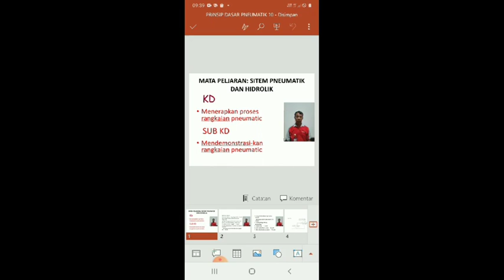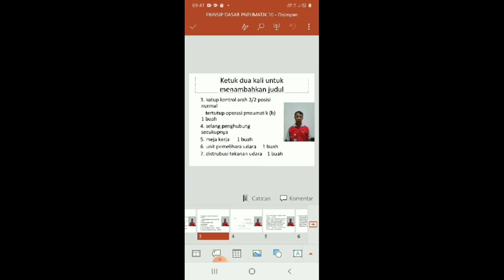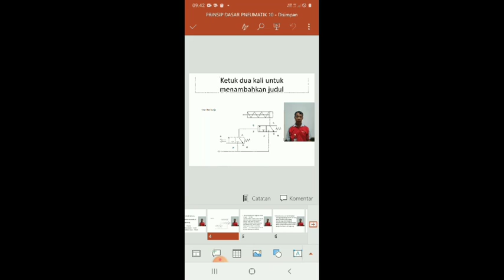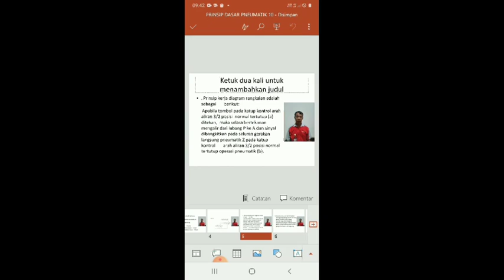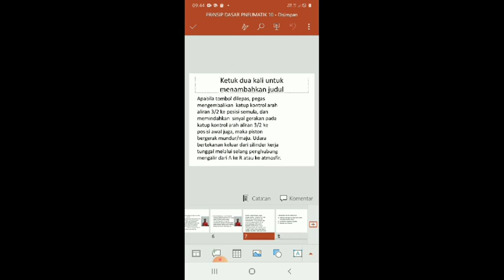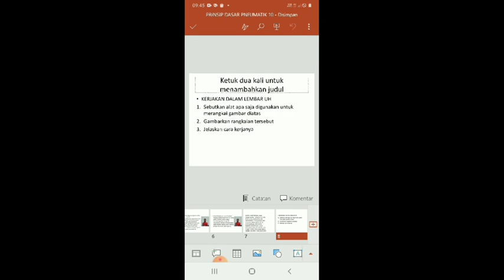TMI Kelas XII Senin 07 Pebruari 2022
Kelas XII  Senin 07  Pebruari 2022
INFO PENTING
c. Membuat rangkuman seluruh pelajaran disekolah